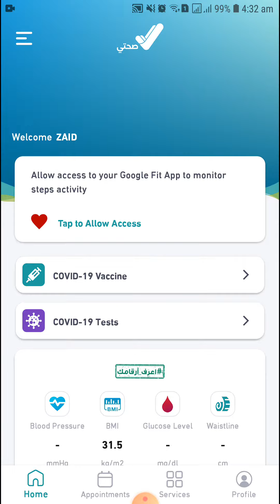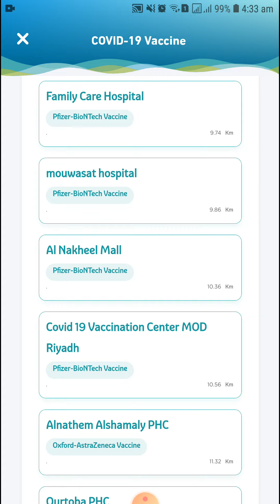اپنی مرضی کی کورونا ویکسین لگائیں | Choose COVID-19 Vaccine Yourself | Living In Saudi Arabia